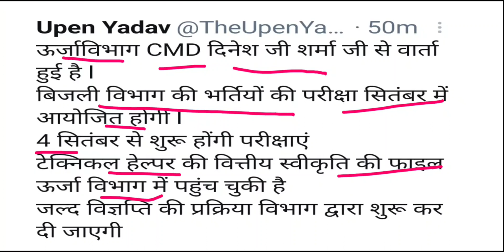राजस्थान ऊर्जा विभाग भर्ती 2021 परीक्षा 4 सितंबर से शुरू RVUNL AEn,JEn, IA, AO, PO & Junior Chemist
राजस्थान ऊर्जा विभाग भर्ती 2021 परीक्षा 4 सितंबर से शुरू